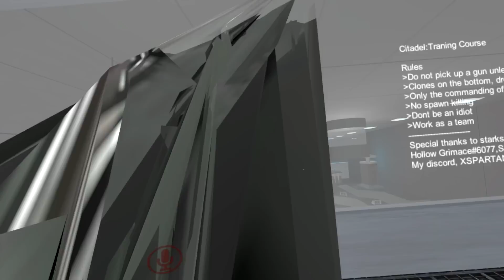Proving Myself In The Citadel - VRChat Star Wars - (Rancor VS Doom Unit)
I CRUSHED IT IN THE CITADEL TODAY, YOU GUYS GOTTA WATCH THIS!